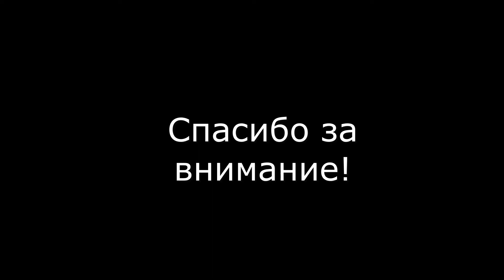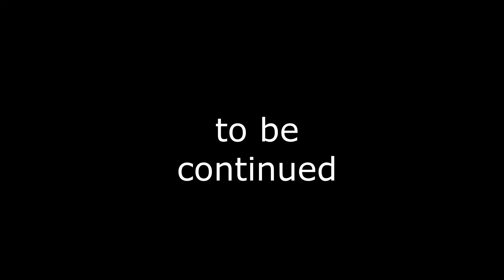Снорк в спортзале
Внимание, В одной из школ России поселился снорк (шутка)